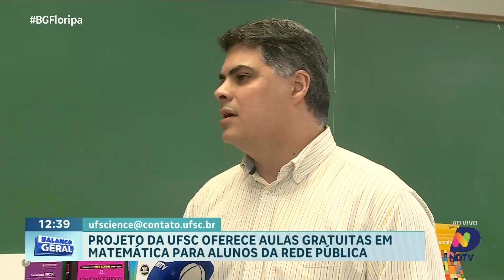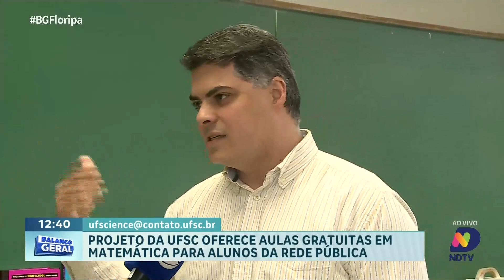UFSC oferece aulas gratuitas de matemática para alunos da rede pública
A UFSC está com inscrições abertas para um projeto de extensão que oferece tutoriais gratuitos de matemática para estudantes do ensino fundamental e médio. Voltado para alunos da rede pública, o projeto visa reforçar o aprendizado e auxiliar no desenvolvimento acadêmico dos jovens. Amanda Santos está ao vivo na UFSC para trazer mais detalhes sobre como participar e as expectativas do programa.